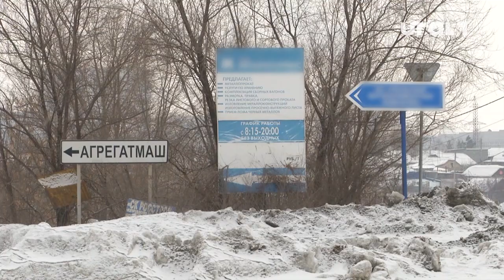В Магнитогорске на нерегулируемом пешеходном переходе водитель насмерть сбил 9-летнего мальчика